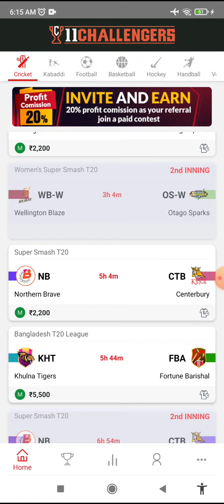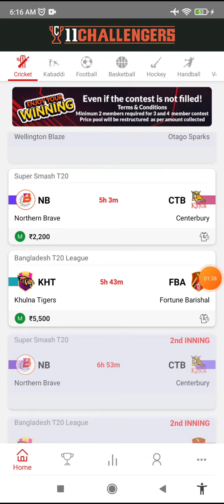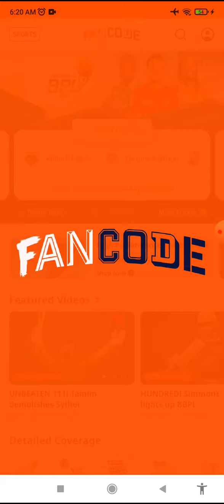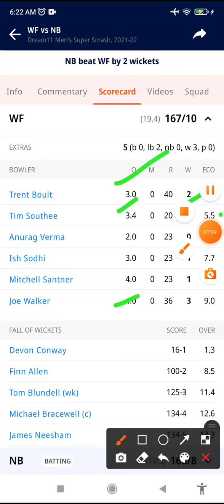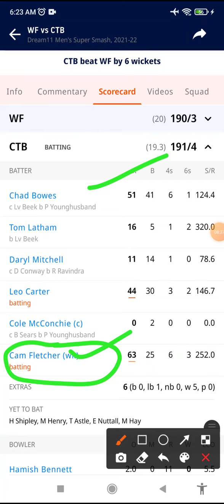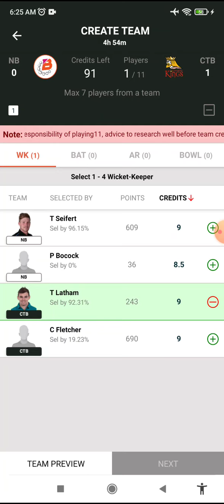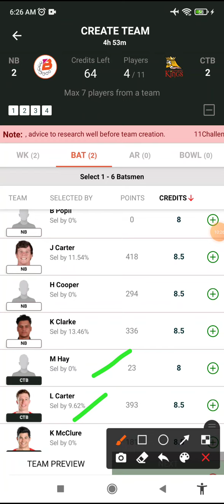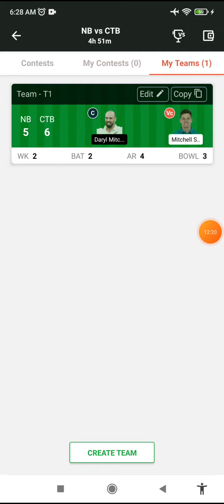NB vs CTB Today's Match Team, CTB vs NB Prediction, NB vs CTB SL Team